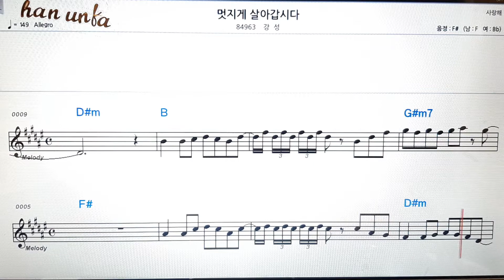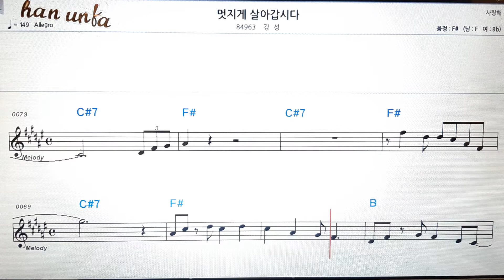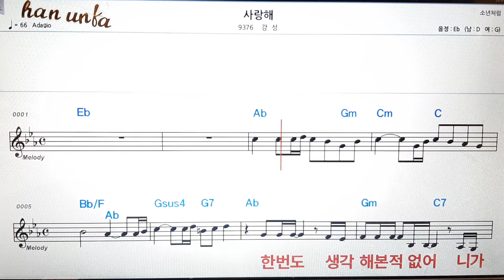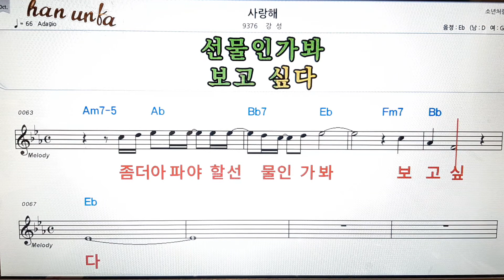멋지게 살아 갑시다/강성👍노래 반주, 코드 악보,가라오케💋Karaoke*Sheet Music*Chord*MR